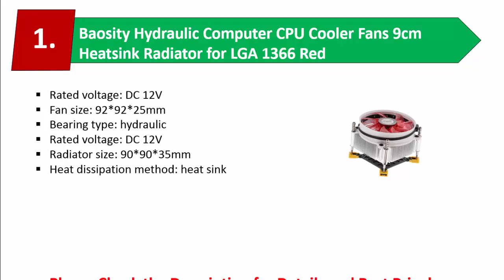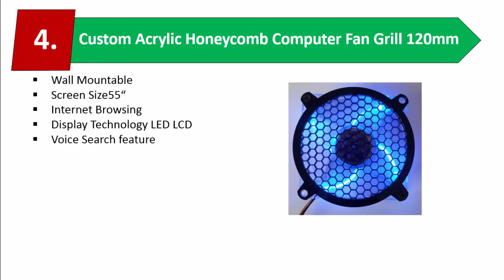Best COMPUTER HEATSINKS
Best COMPUTER HEATSINKS are one of the most importants  elements computer,. It reduces emitted heat from your pc. so it is the right place for getting your Best COMPUTER HEATSINKS.

1.Baosity Hydraulic Computer CPU Cooler Fans 9cm Heatsink Radiator for LGA 1366 Red
2.Laptop NFB61A05H CPU Cooling Fan with Heatsink
3.Clyxgs 8 Pipe Aluminum Heat Exchanger Cooling Water
4.Custom Acrylic Honeycomb Computer Fan Grill 120mm
5.Yeah Racing Tornado High Speed Cooling Fan Blue 30x30mm
✮Like Our Fan Page✮:
✮Add Us to Your Google+